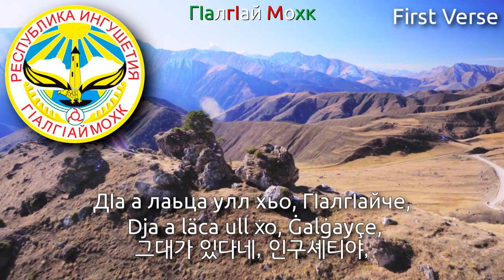[Remake] National Anthem of Ingushetia [Rock Version] - ГIалгIайчен гимн (인구셰티야의 국가)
Used Video
1. Ingushi 4К UHD